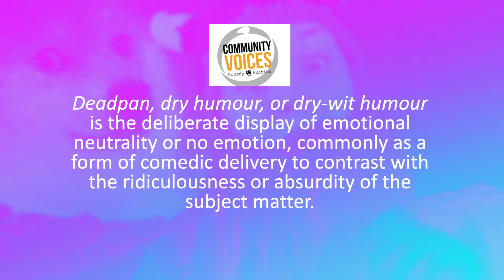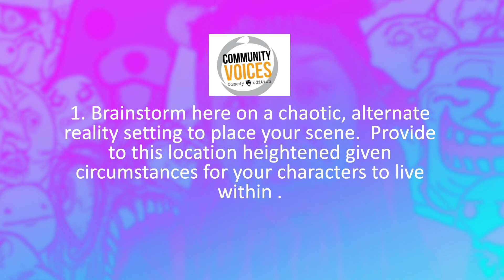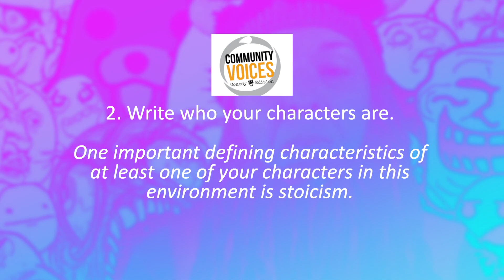Community Voices: Comedy Edition E7: Deadpan Comedy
Do you like your humor dryer than unbuttered toast? Well, this week’s episode of Community Voices Comedic Writing is all about ‘deadpan’ comedy and you should make a plan to join us for all the monotone fun.  Play in a world with us where the most outlandish behavior has no impact and get ready to laugh with special actor guests Arielle Siler and Luke Harvey Jacobs!